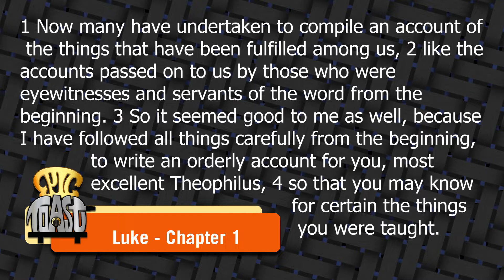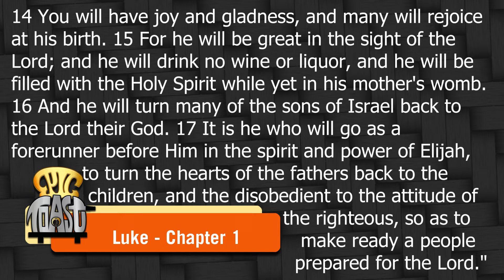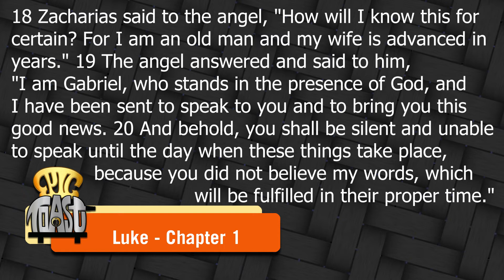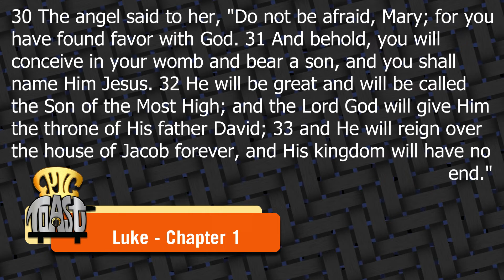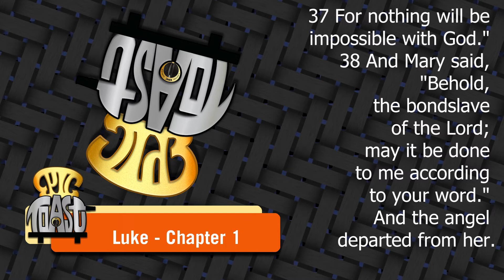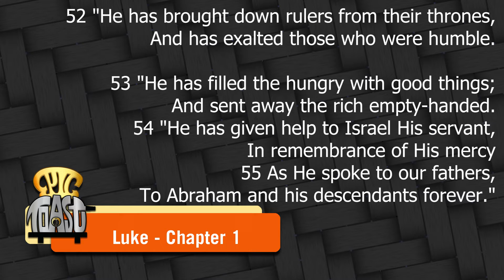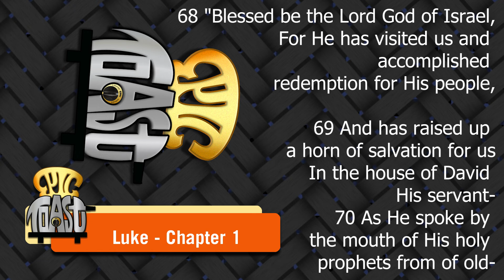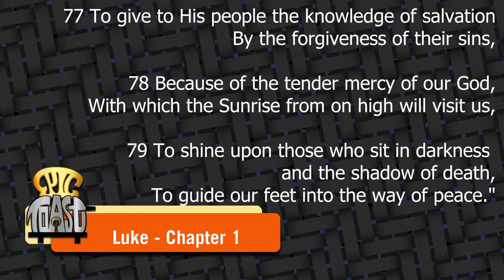LUKE Chapter 1 - (Music Low)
The Gospel of Luke Chapter 1
Audio Bible with Music Low
Presented by EPIC TOAST
Reader: DREW